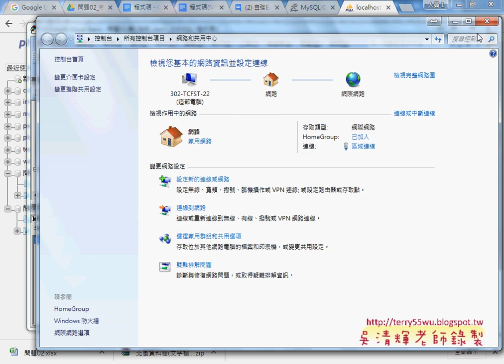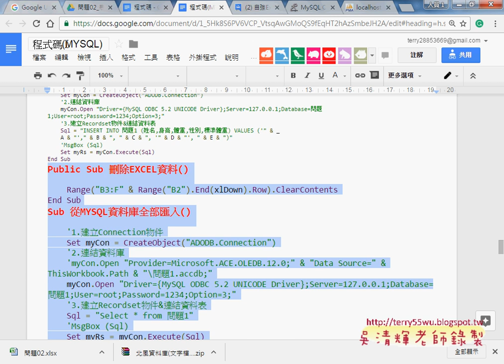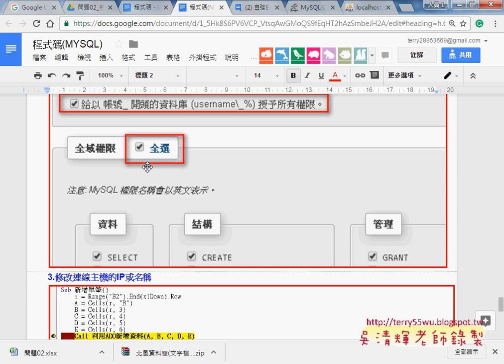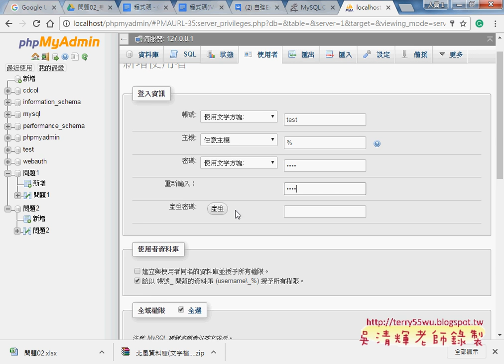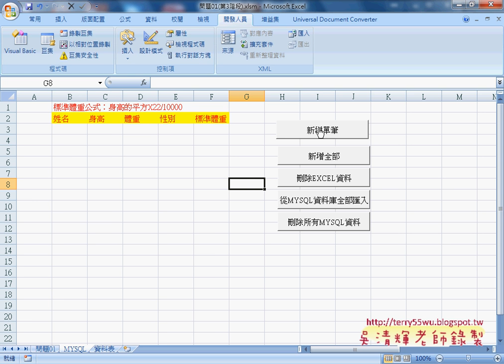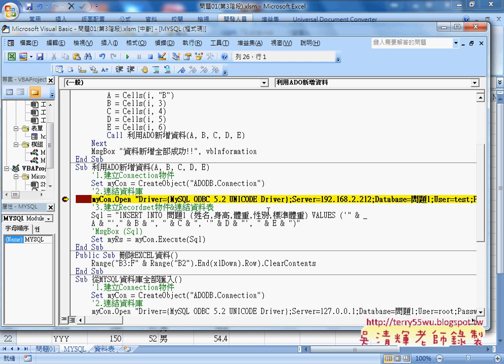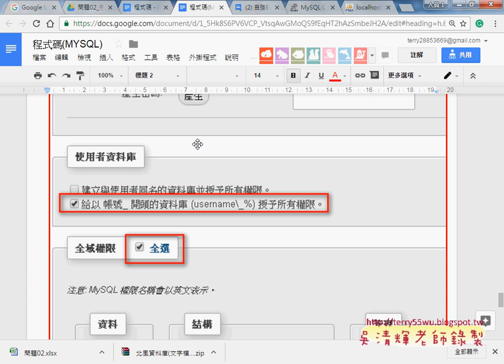07 如何遠端連線與建立先使用者